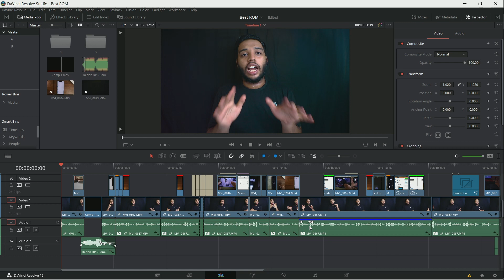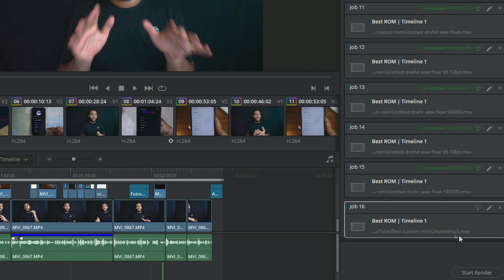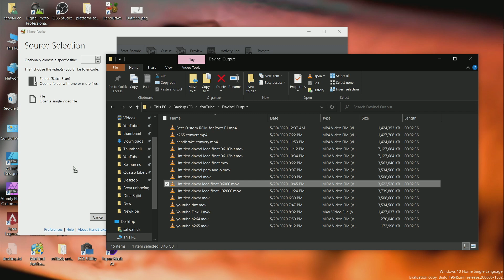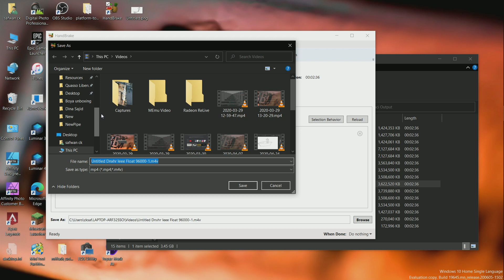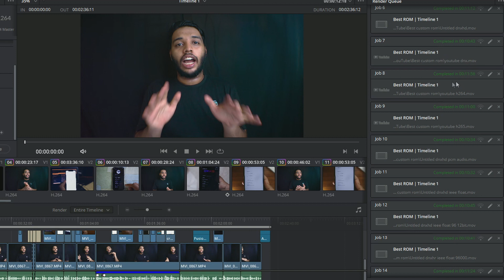Best Export settings for Davinci Resolve- High Quality/Color Accurate OUTPUT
- In this video, I will share with you guys one of the best available ways to render videos in Davinci Resolve to get the best footage. By using these export settings you can get color-accurate output, low noise, good quality output. We are using DnxHR output settings in Davinci Resolve which will give the best output and we are reducing the file size of the DnxHR output file using Handbrake application.
We are also looking at the advantage and disadvantages of these output settings.

Timestamp
0:00 Intro
0:27 Davinci Resolve render settings
2:00 File size
2:20 Handbrake conversion
3:28 Quality check
3:53 Advantage & Disadvantage
5:04 My Experience
5:25 Outro

Music
Come Home - Declan DP